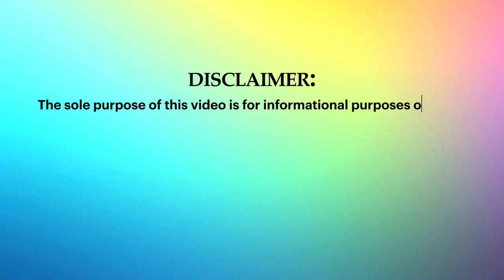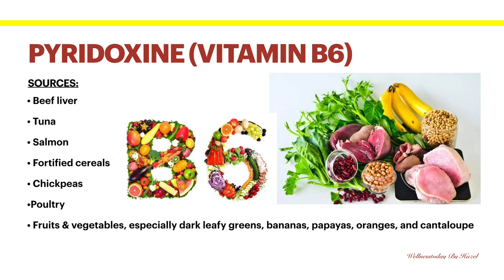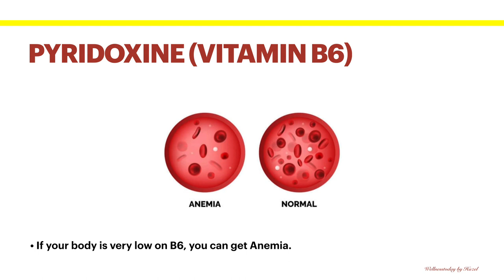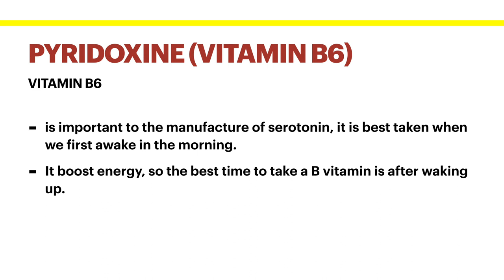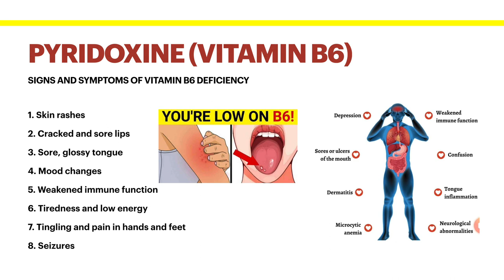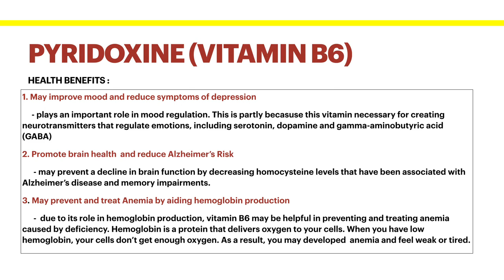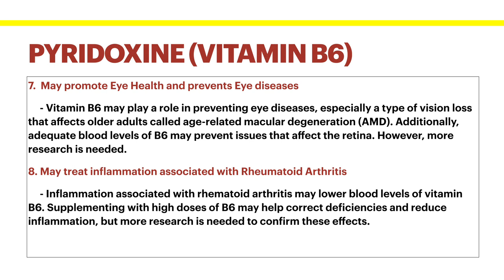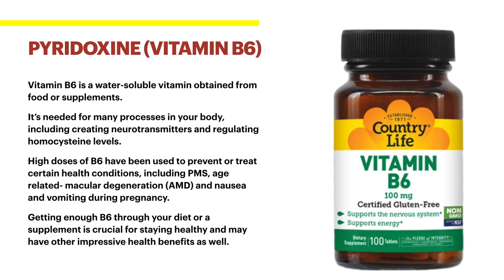What is Pyridoxine (Vitamin B6)